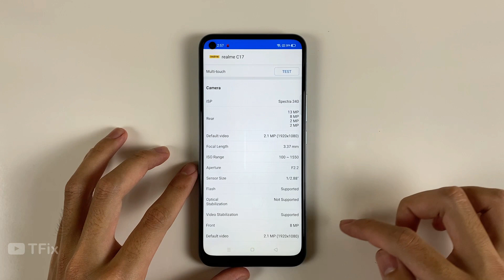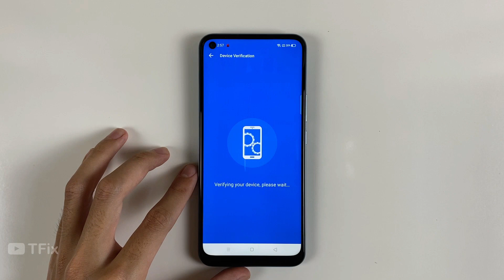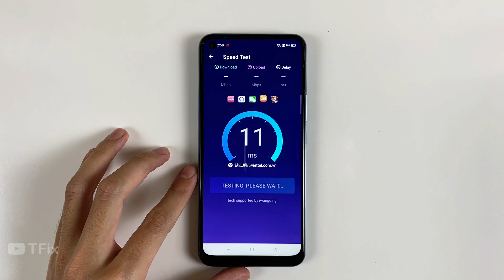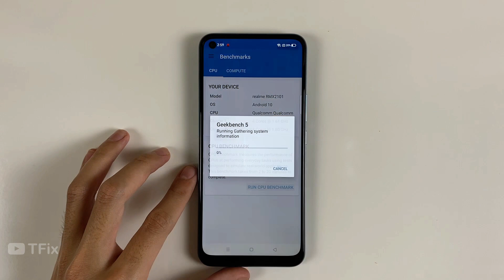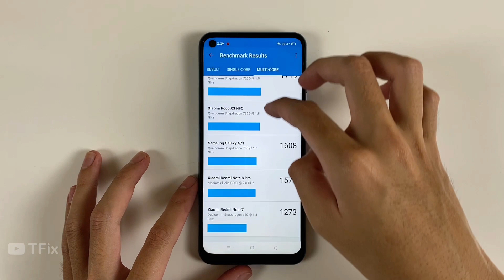Realme C17 Antutu Benchmark & Geekbench 5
**Spectification Realme C17**
Display: IPS LCD, 90Hz, 6.5 inches, 720 x 1600 pixels
OS: Android 10
Chipset: Snapdragon 460 (11 nm)
GPU: Adreno 610
RAM: 6GB RAM
Storage: 128GB
Main camera: 13 MP & 8 MP, 2 MP, 2 MP
Selfie camera: 8 MP, f/2.0
Battery: Li-Po 5000 mAh, with fast charging 18W